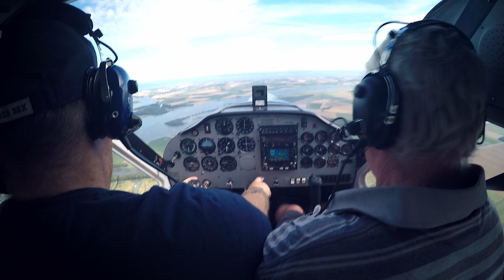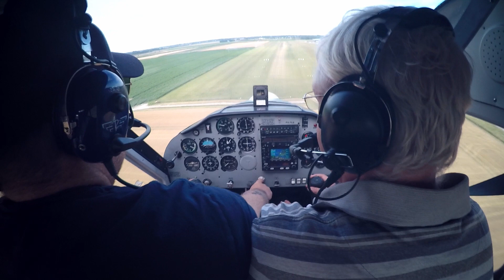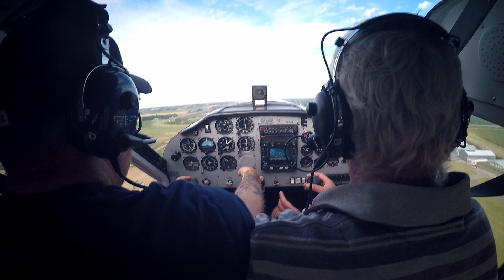Eerste Noodlanding 6-8-2020